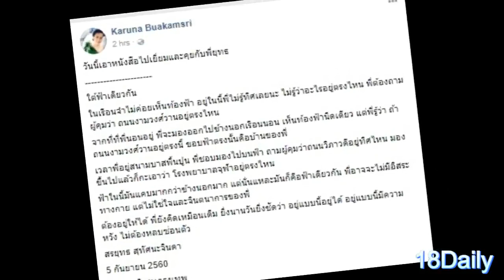จม.ล่าสุดจากในคุก ของ สรยุทธ สุทัศนะจินดา ที่ฝากมากับ กรุณา บัวคำศรี